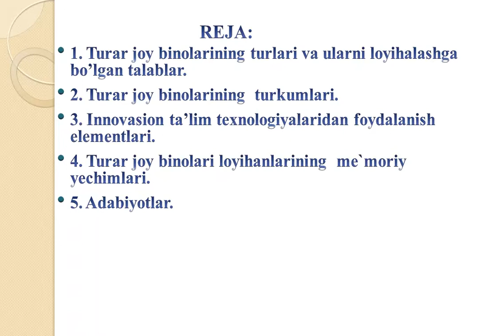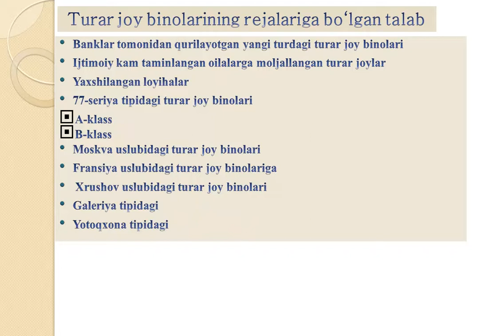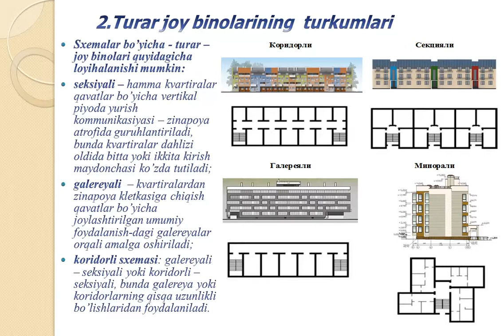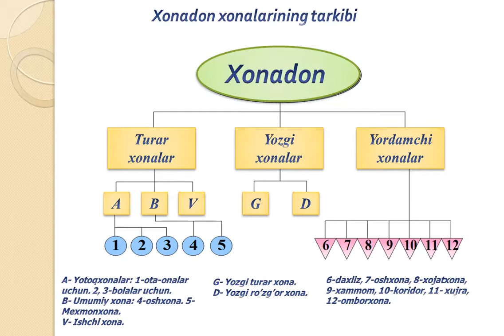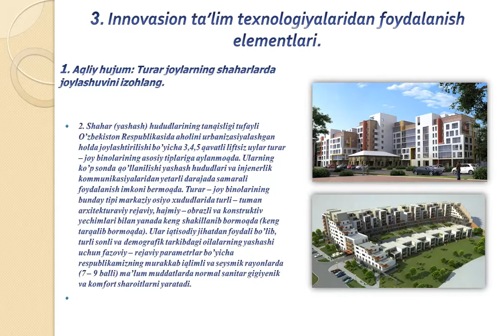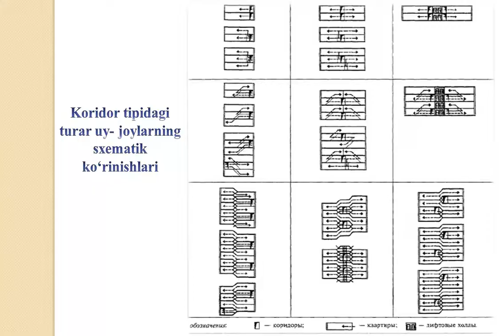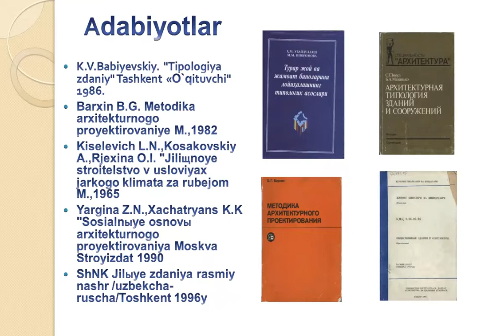O'rta qavatli turar joy binolarini loyihalash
OTM: Jizzax politexnika instituti
Fan: Arxitekturaviy loyihalash
Mavzu: O'rta qavatli turar joy binolarini loyihalash
O'qituvchi: Narziyev Alisherbek